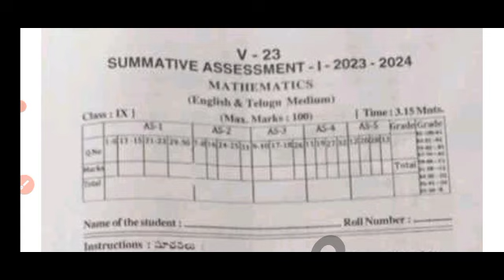Ap sa1 9th class maths 💯real question paper and answer 2023-24|9th class sa1 maths Answer key 2023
download PDF 🔗🔗

9th class sa1 maths question paper 2023-24
ap 9th class maths sa1 question paper 2023
9th class English sa1 question paper 2023-24
9th class sa1 exams all question papers 2023
9th class sa1 question papers 2023

9th class sa1 maths question paper leak 2023 latest
9th class sa1 exam maths questions 2024

9th class math sa1 question paper 2023

9th class sa1 maths question paper 2023
AP 9th class sa1 maths question paper 2023-23
9th class sa1 maths question paper
9th class sa1 question paper maths